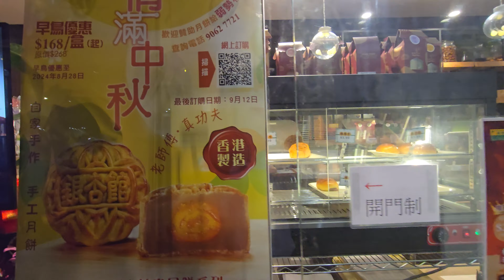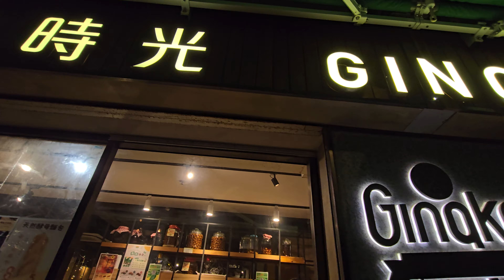It Never Rain in Southern California by Wonderfull Band（温的風樂隊）# Friday Night @ 銀杏時光/銀杏館 # 30/8/2024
銀杏時光，每晚有不同歌手组合獻唱。 Friday Night有Wonderfull Band,  成員: Patrick/Billy/Doris/KT演出。

‹銀杏時光›地趾:
搭地鉄- 太古站B出口轉左
香港太古基利路7號，太古樓地下4號